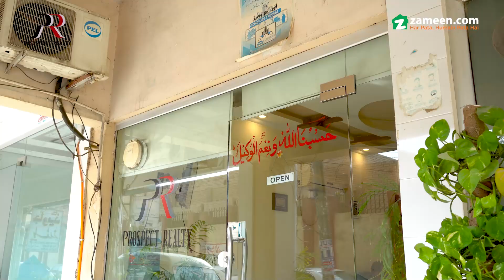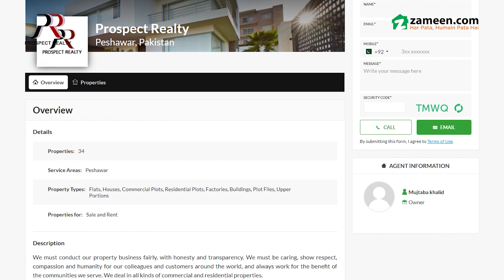Prospect Realty - Titanium Profile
We must conduct our property business fairly, with honesty and transparency. We must be caring, show respect, compassion and humanity for our colleagues and customers around the world, and always work for the benefit of the communities we serve. We deal in all kinds of commercial and residential properties.